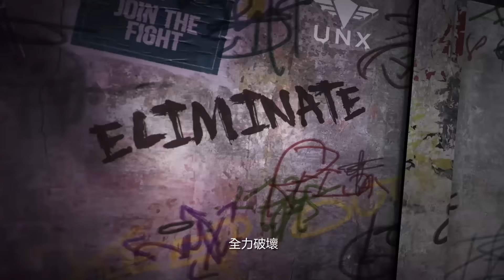Alienation 中文推出預告